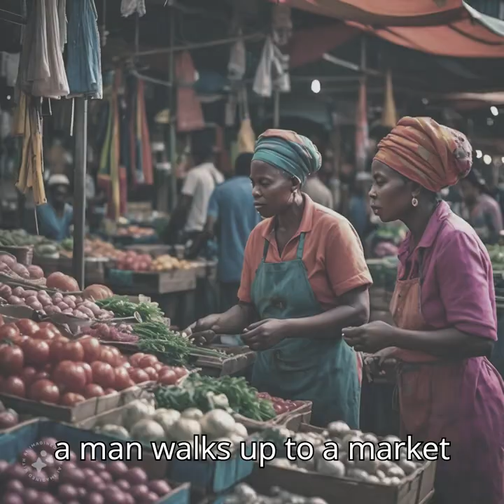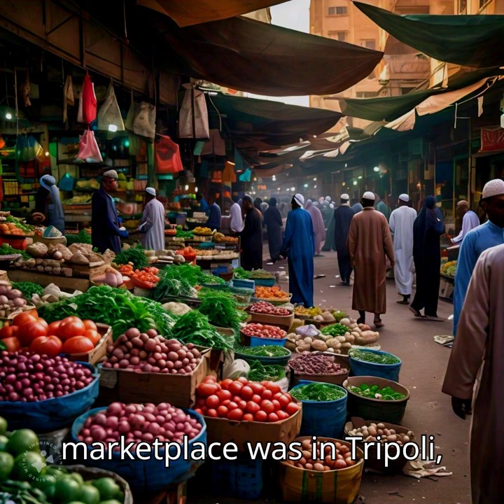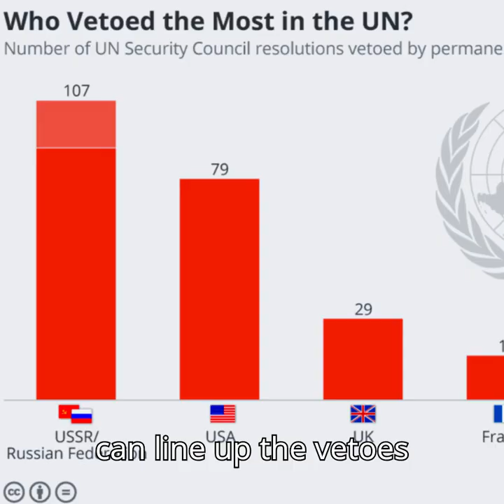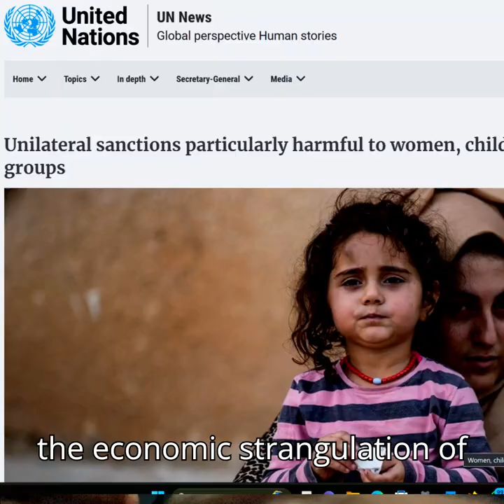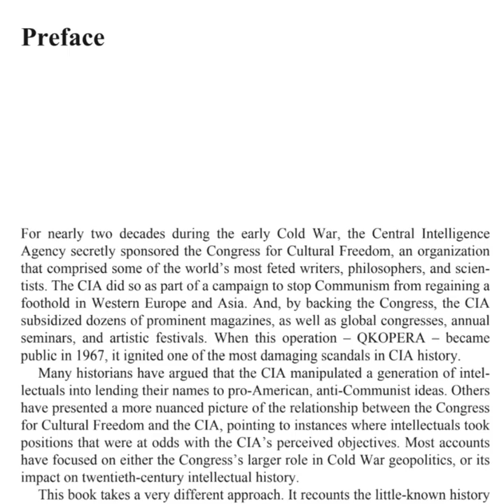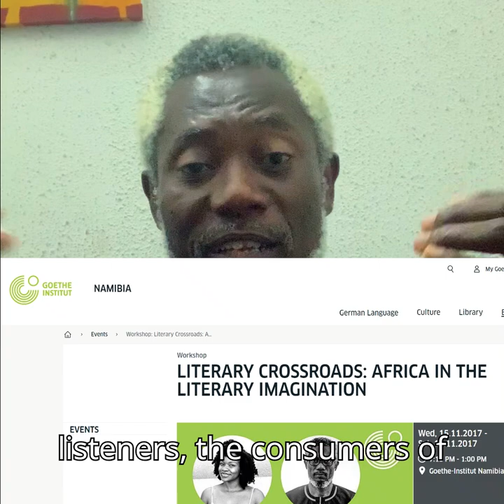Seize the Day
In which I consider the hypocrisies embedded in the "Pax Babaria", which is currently our world system.. Time to... carpe diem.